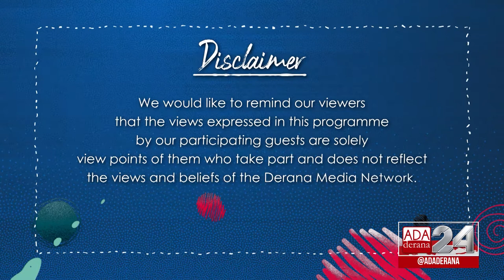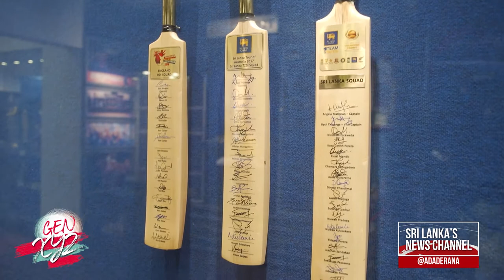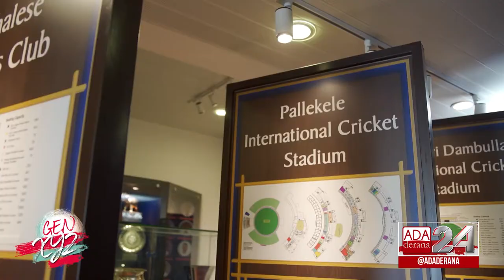GEN XYZ | Episode - 80 | Sri Lanka's LPL Franchise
Cricket has been a sport in Sri Lanka that has brought most of us to enjoy together and be united as one nation to support our country.  The Lanka premier league (LPL) is the latest tournament that is taking place in the country and today on the show we have Ravin Wickramaratne who is the chief organizer and the vice president of the LPL to shed some light on the benefits of this year’s LPL and also encourages the youth cricketers to be a part of this sport.

Original on air date - 15th December 2021